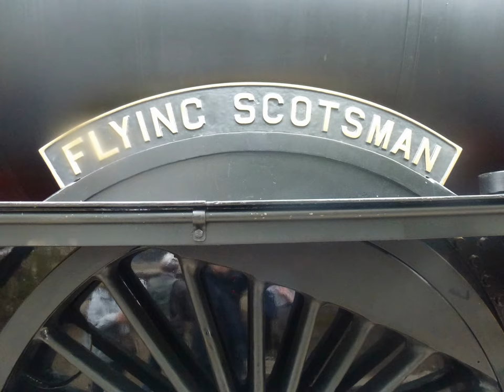502 (60103) Flying Scotsman @ York 2012, photos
502 `Flying Scotsman` @ York NRM in June 2012 during the Railfest 4 photos only as had no footage